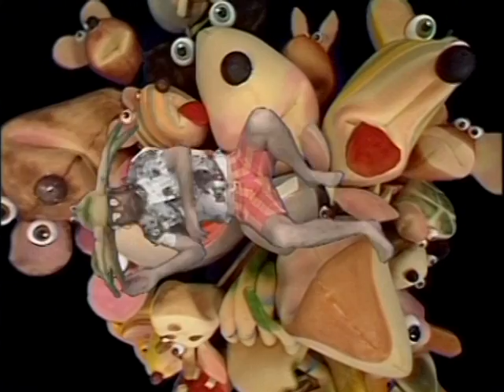Zoo in my House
Franciscus henri watches himself read the news and have a breakdown